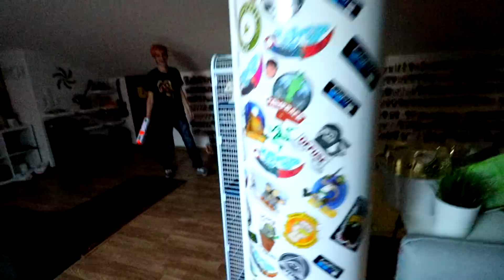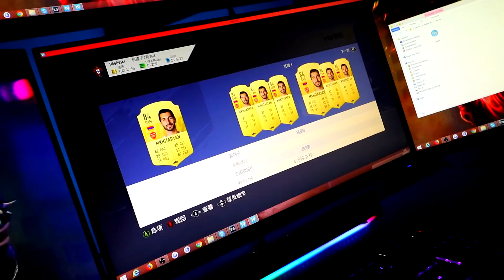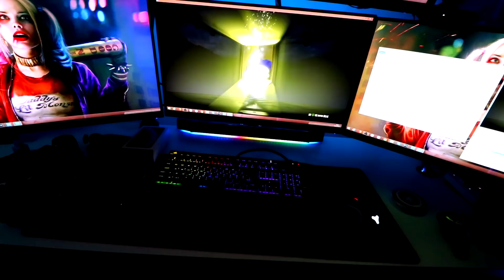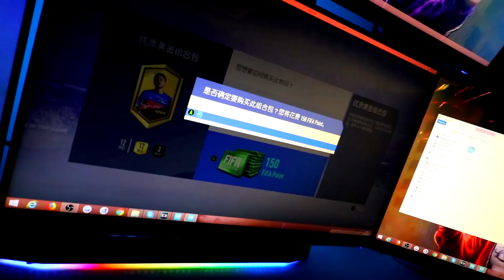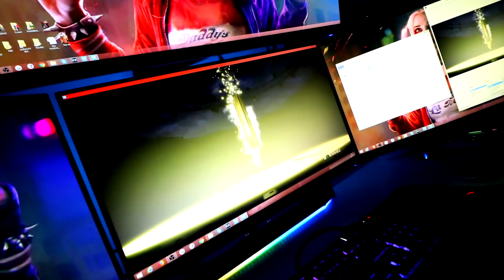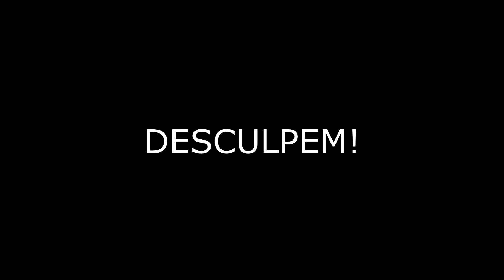ELE CONSEGUIU FALAR COM O CRISTIANO RONALDO?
Será que o tiagovski conseguiu falar com o RONALDO ?

 Utiliza o codigo CHENTRIC!